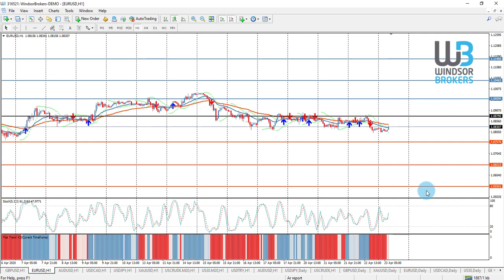Technical Analysis - EURUSD (23.04.2020)